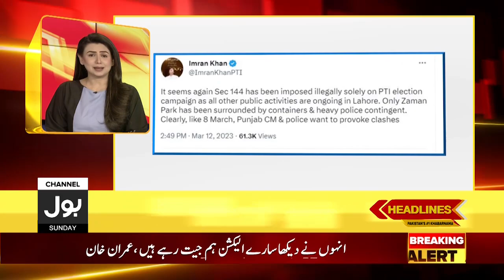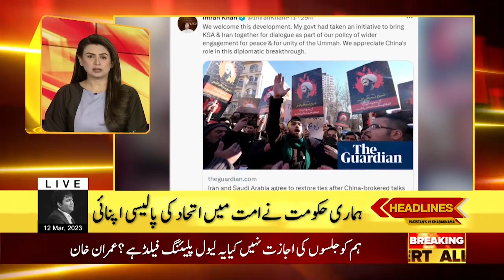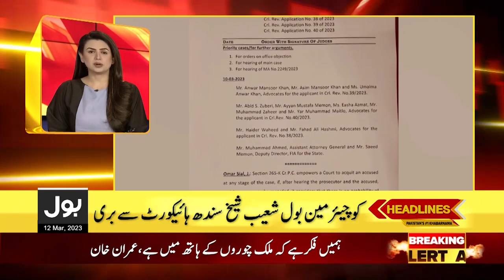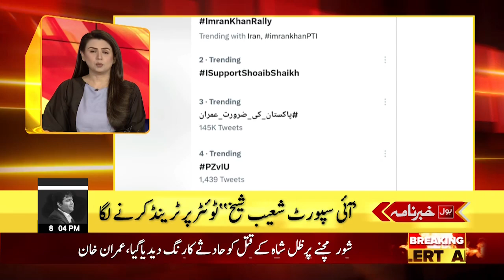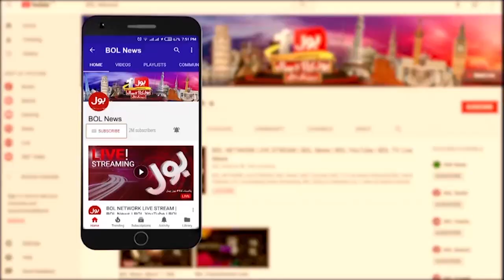Police Entered Zaman Park? | BOL News Headlines AT 8 PM | Imran Khan Latest News | PTI Protest